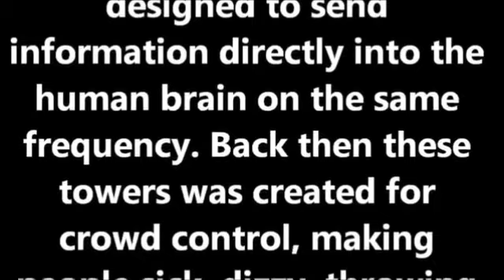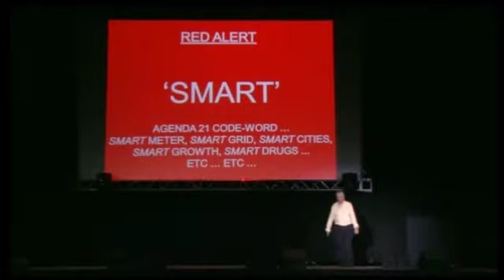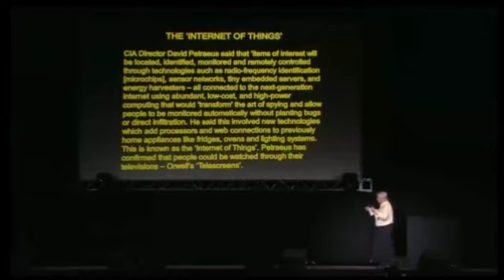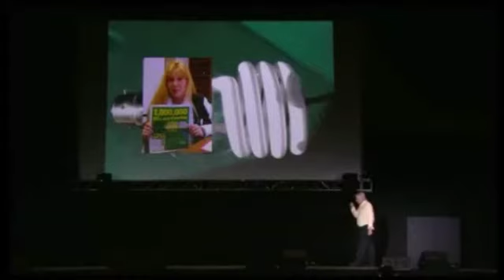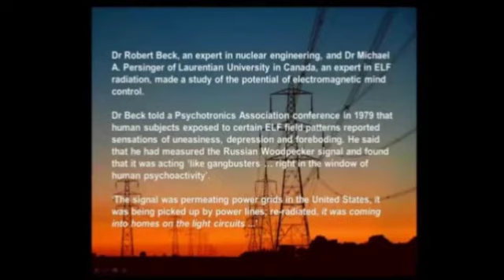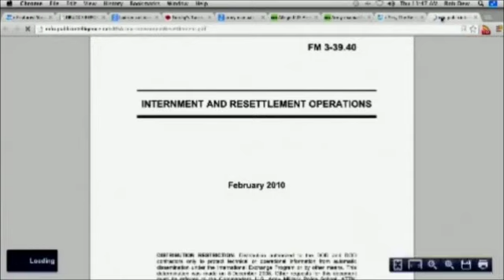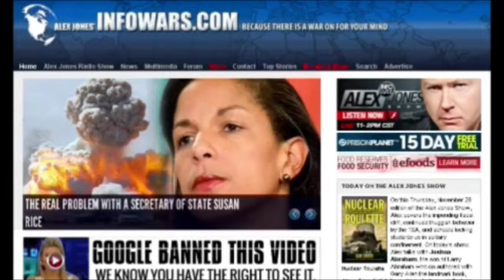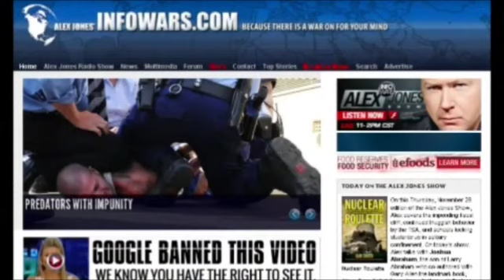Mind control by remote control - 15 minutes TRAILER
Subject of this upload:

The Nazis created "Mind Control Towers" that is high pulsating microwaves designed to send information directly into the human brain on the same frequency. Back then these towers was created for crowd control, making people sick, dizzy, throwing up, lose sleep, hear music or voices in their heads, etc.

Today these towers are all over the world, known as "Mobile Phone Towers" but is really created for more MILITARY purposes than commercial use, such as talking to the ones you love and at the same time giving you both things like brain tumors and Alzheimer. Today will be about mind control by remote control in general.